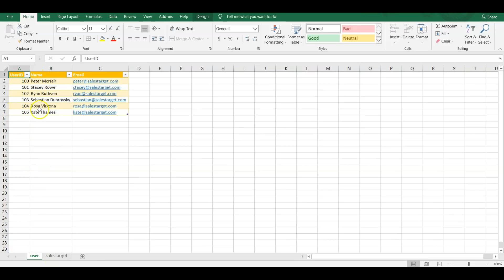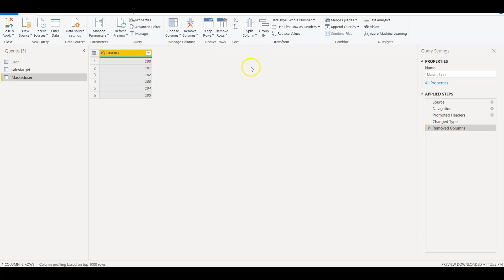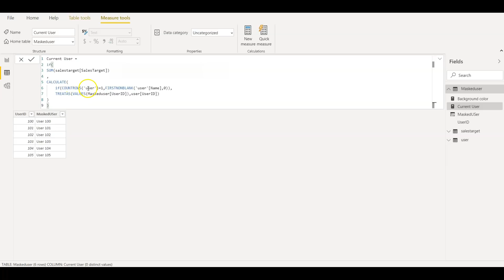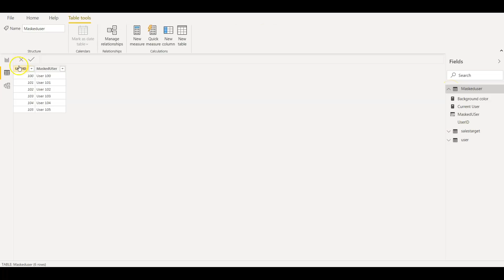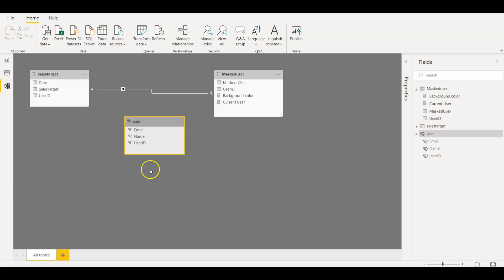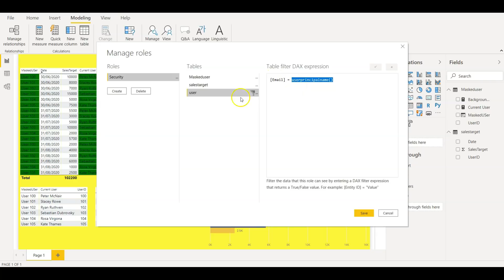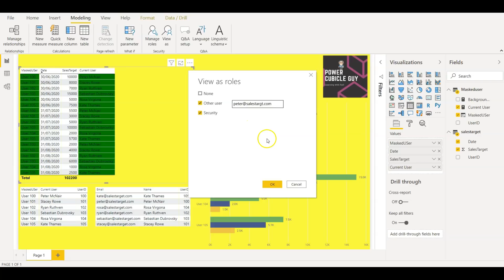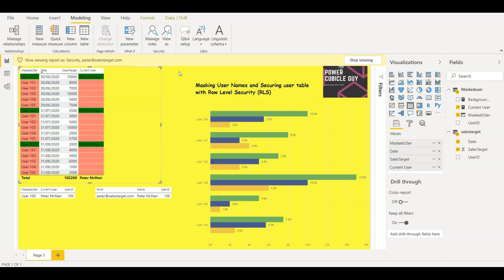Power BI: Security++ User Data Masking & RLS!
In this show we will see how to do user data masking to hide sensitive information from Power BI report by using DAX and additional security with RLS (Row Level Security) combined if user has dataset access to create reports. Hope, this will help in your reports to be more secured.
Happy learning & cya!